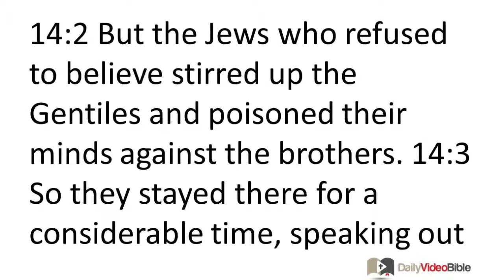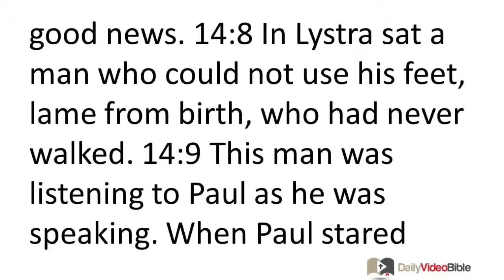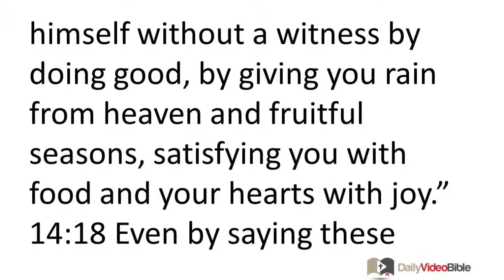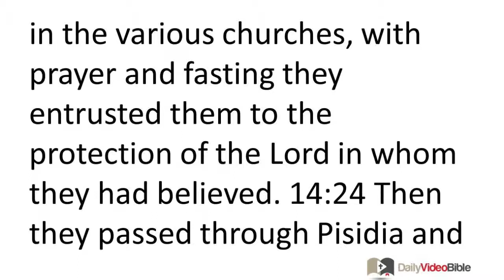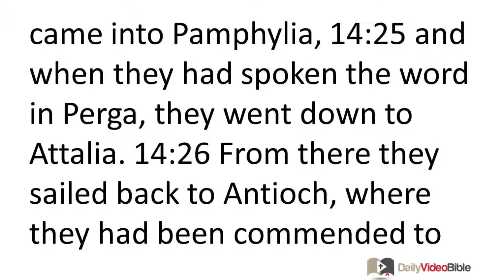May 4 Acts 14 New Testament for the Daily Video Bible DVB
Acts 14: 1-28 - Paul and Barnabas at Iconium
 14:1 The same thing happened in Iconium when Paul and Barnabas went into the Jewish synagogue and spoke in such a way that a large group of both Jews and Greeks believed. 14:2 But the Jews who refused to believe stirred up the Gentiles and poisoned their minds against the brothers. 14:3 So they stayed there for a considerable time, speaking out courageously for the Lord, who testified to the message of his grace, granting miraculous signs and wonders to be performed through their hands. 14:4 But the population of the city was divided; some sided with the Jews, and some with the apostles. 14:5 When both the Gentiles and the Jews (together with their rulers) made an attempt to mistreat them and stone them, 14:6 Paul and Barnabas learned about it and fled to the Lycaonian cities of Lystra and Derbe and the surrounding region. 14:7 There they continued to proclaim the good news.
Paul and Barnabas at Lystra
 14:8 In Lystra sat a man who could not use his feet, lame from birth, who had never walked. 14:9 This man was listening to Paul as he was speaking. When Paul stared intently at him and saw he had faith to be healed, 14:10 he said with a loud voice, "Stand upright on your feet." And the man leaped up and began walking. 14:11 So when the crowds saw what Paul had done, they shouted in the Lycaonian language, "The gods have come down to us in human form!" 14:12 They began to call Barnabas Zeus and Paul Hermes, because he was the chief speaker. 14:13 The priest of the temple of Zeus, located just outside the city, brought bulls and garlands to the city gates; he and the crowds wanted to offer sacrifices to them. 14:14 But when the apostles Barnabas and Paul heard about it, they tore their clothes and rushed out into the crowd, shouting, 14:15 "Men, why are you doing these things? We too are men, with human natures just like you! We are proclaiming the good news to you, so that you should turn from these worthless things to the living God, who made the heaven, the earth, the sea, and everything that is in them. 14:16 In past generations he allowed all the nations to go their own ways, 14:17 yet he did not leave himself without a witness by doing good, by giving you rain from heaven and fruitful seasons, satisfying you with food and your hearts with joy." 14:18 Even by saying these things, they scarcely persuaded the crowds not to offer sacrifice to them.
 14:19 But Jews came from Antioch and Iconium, and after winning the crowds over, they stoned Paul and dragged him out of the city, presuming him to be dead. 14:20 But after the disciples had surrounded him, he got up and went back into the city. On the next day he left with Barnabas for Derbe.
Paul and Barnabas Return to Antioch in Syria
 14:21 After they had proclaimed the good news in that city and made many disciples, they returned to Lystra, to Iconium, and to Antioch. 14:22 They strengthened the souls of the disciples and encouraged them to continue in the faith, saying, "We must enter the kingdom of God through many persecutions." 14:23 When they had appointed elders for them in the various churches, with prayer and fasting they entrusted them to the protection of the Lord in whom they had believed. 14:24 Then they passed through Pisidia and came into Pamphylia, 14:25 and when they had spoken the word in Perga, they went down to Attalia. 14:26 From there they sailed back to Antioch, where they had been commended to the grace of God for the work they had now completed. 14:27 When they arrived and gathered the church together, they reported all the things God had done with them, and that he had opened a door of faith for the Gentiles. 14:28 So they spent considerable time with the disciples.